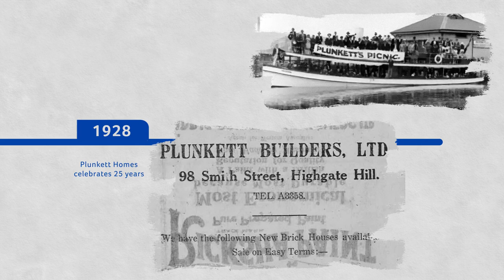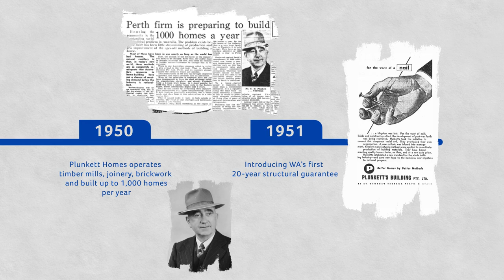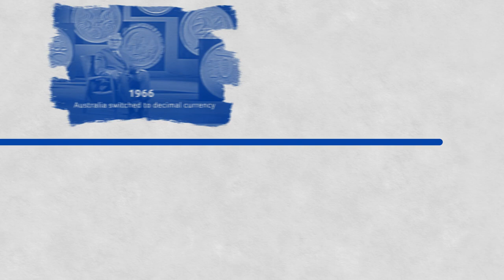The history of Plunkett Homes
We’ve been doing this for more than 120 years.

As you can imagine, we’ve learnt a thing or two in those hundred-odd years,

Like how to build homes that work perfectly for the way you live today, and how you’ll live in the future.

Homes that can change with you as your circumstances change.

Speaking of change, we’ve seen a lot of that in Perth over the years as we helped shape suburbs like Scarborough, Highgate, Bull Creek, Ardross, Wanneroo, Como and Dianella.

Wherever you find growth, you’ll find Plunkett. From Yanchep to Baldivis and everywhere in between.

But don’t pigeonhole us to the Perth Metropolitan sprawl, we also have local teams, suppliers and offices throughout Regional WA including the Mid West, South West and Great Southern Regions.

Browse through our vast range of products including country homes, Hampton’s homes, single and double storey homes, and unit developments, or have one of our experienced team custom design a home perfectly suited to your needs.

It doesn’t matter if you’re upsizing, upgrading, downsizing, developing or building an investment property, you can count on Plunkett Homes to deliver.